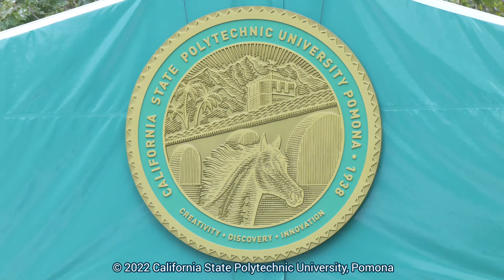The Collins College of Hospitality Management - 2022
Cal Poly Pomona Commencement